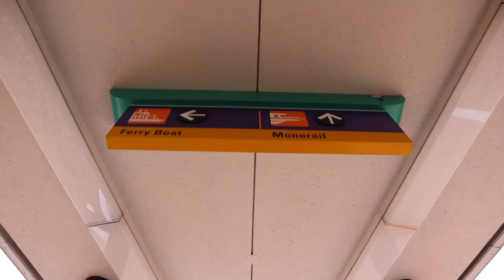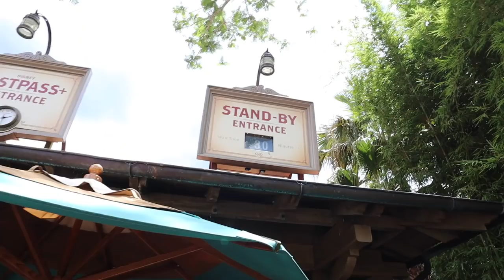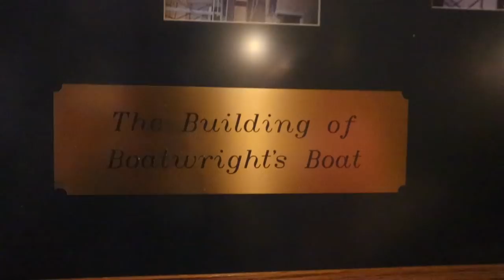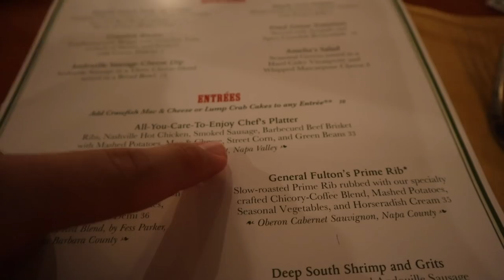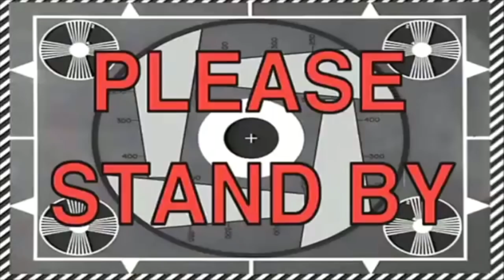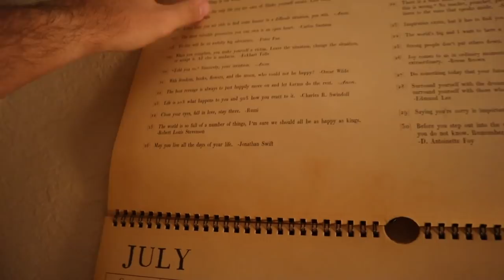From Perfect Day to Rainy Day! | Magic Kingdom & Our Live Action "Aladdin" Review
It started out such a picturesque day! The sun was shining. The clouds were out of a storybook. The wait times were low... We had just met up with our friends for some rides, when the sky opened up! It absolutely poured! We made a dash for our car (saw some super cute ducks along the way!) and drove to Port Orleans Riverside for our dining reservation. We celebrated Father's Day at Boatwright's Dining Hall. It was delicious! To end our rainy day, we finally see the live action "Aladdin" movie! We. Loved. It. We have a very special announcement at the end of the vlog!!! Be sure to stay until the end.